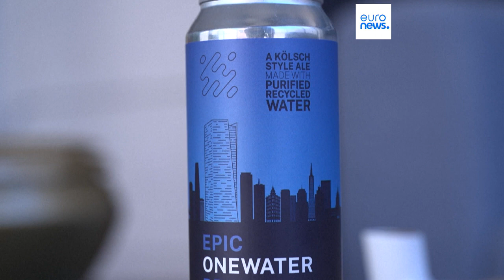Экологичное пиво из сточных вод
В США сварили пиво с использованием очищенной канализационной воды многоэтажного дома. Изготовители таким образом пытаются обратить внимание на проблему сокращения водных ресурсов и предлагают способ их сохранения.